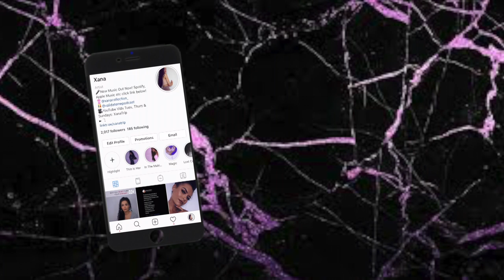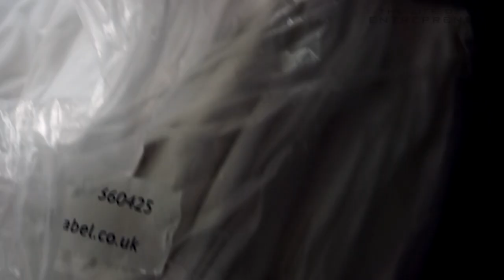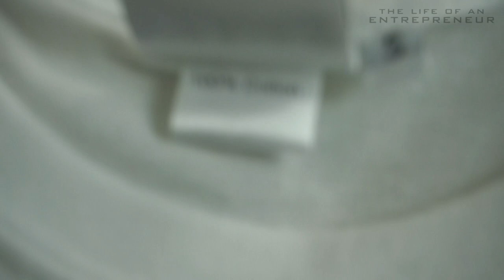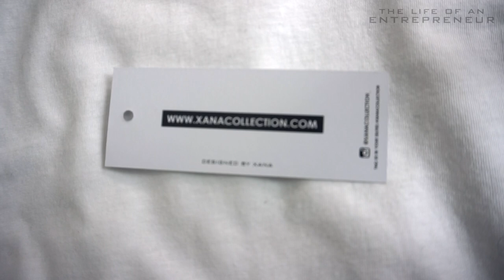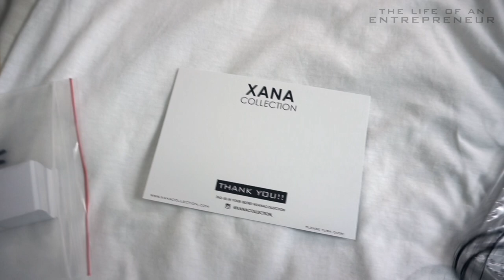Life of an Entrepreneur: All About My Inventory & Unboxing New Items | Xana